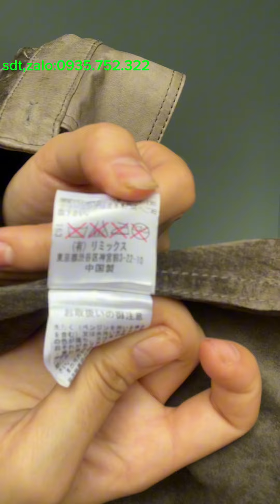7/9 Áo da bò xịn , áo da somi, moto, vest ,… hiệu Hàn,Nhật .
7/9 Áo da bò xịn , áo da somi, moto, vest ,… hiệu Hàn,Nhật .